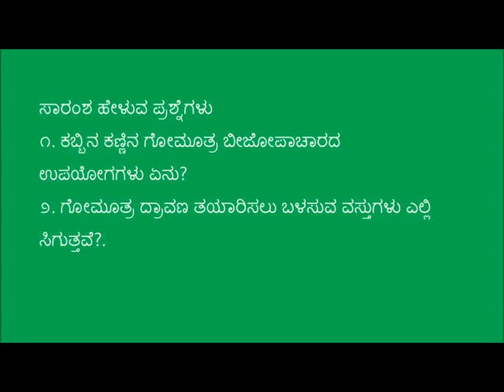Sugar cane seed treatment using Cow urine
This video demonstrates treatment of sugarcane cuttings using cow urine. This is produced by IDF-MKSP program Raybag, Belgaum district For more information and related videos visit us